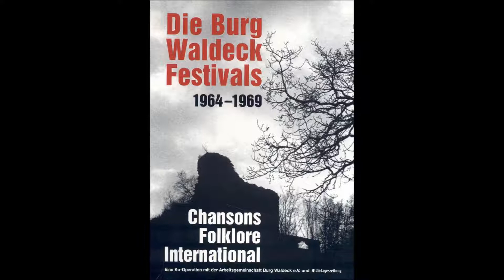Balalaika Ensemble Troika - Säbeltanz